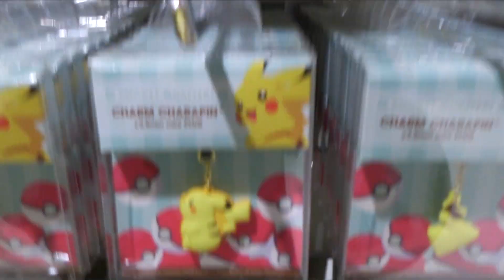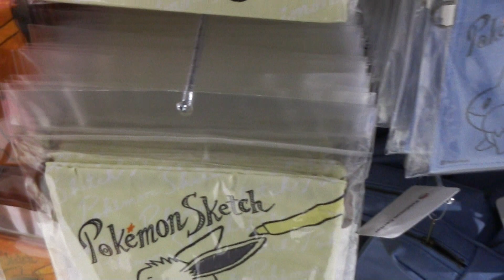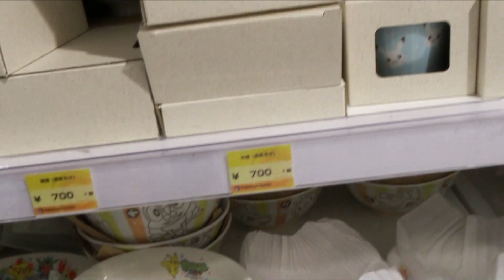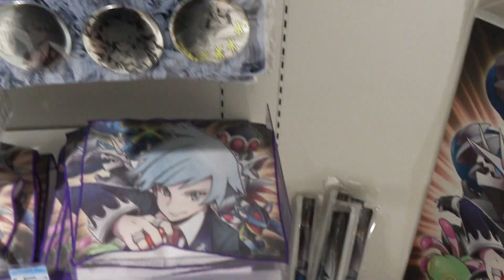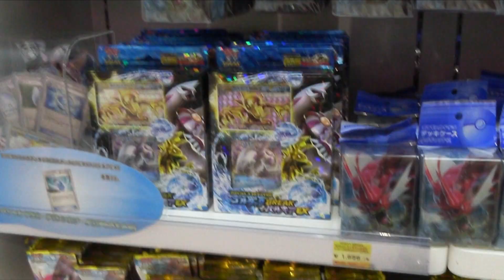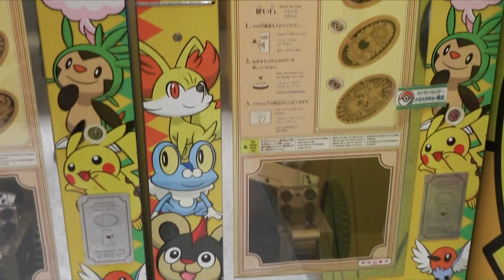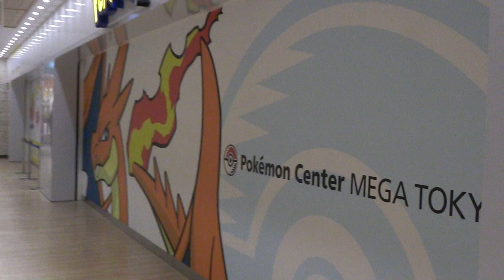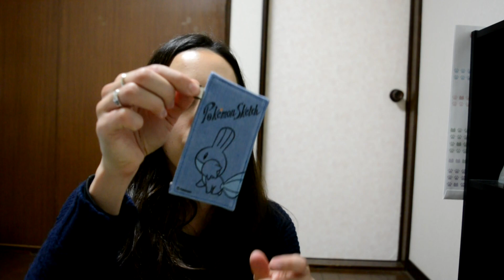Visite du Pokémon Center de Tokyo | VLOG JAPON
C'est parti pour une visite de la plus grosse boutique de Tokyo consacrée aux Pokémon !!

Merci à tous d'avoir regardé cette vidéo, j'espère qu'elle vous a plus !
N'hésitez pas à me laisser un commentaire si vous avez des conseils ou des suggestions pour les prochaines vidéos. Tchuss !!

∵∴∵∴∵∴∵∴∵∴∵∴∵∴ INFOS ∵∴∵∴∵∴∵∴∵∴∵∴∵∴

Vidéo filmée avec la Canon Legria Mini X et la Nikon Reflex D5200.
Et montée sur Final Cut Pro X.